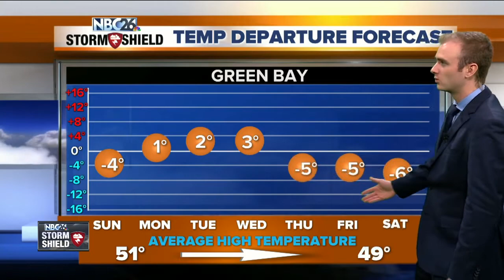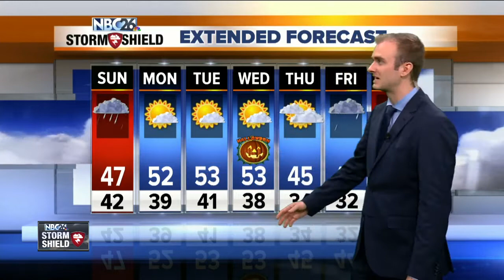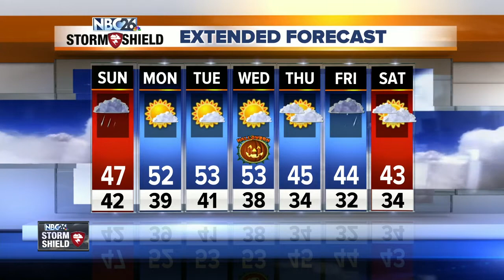Gino Recchia NBC26 Storm Shield Weather Forecast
Cloudy skies will stick around tonight as temperatures cool off into the lower 40s and winds out of the east and northeast around 5 to 10 mph. An isolated rain shower is possible in the area but steady rainfall will hold off until Sunday Morning.   A low pressure is tracking across the Upper Midwest and Northern Plains currently. By tomorrow morning we will see this rainfall reach Northeast Wisconsin. It will remain steady through the early afternoon before this move out of the area. Rainfall amounts are going to be between a tenth and a quarter of an inch for most of us. Higher totals closer to a half inch will fall over southern counties.Temperatures will be in the upper 40s with winds out of the north and northwest around 5 to 15 mph.   We get a stretch of dry weather from Monday through Friday with highs in the lower 50s through Wednesday  and then mid 40s on Thursday.   Halloween is currently shaping up to be a seasonable day with dry weather. Highs in the lower 50s under mostly sunny skies during the day, cooling off into the mid and lower 40s in the evening.